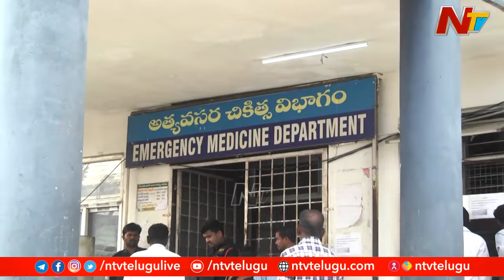Warangal జిల్లాలో రెచ్చిపోయిన ప్రేమోన్మాది | NTV